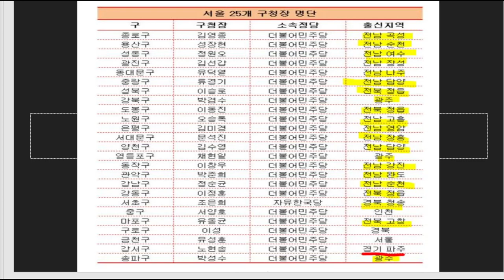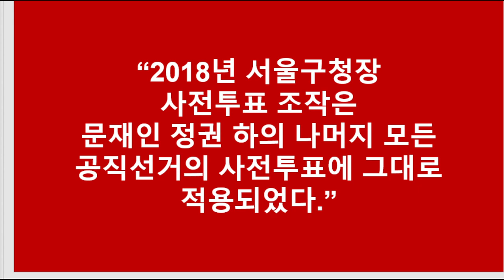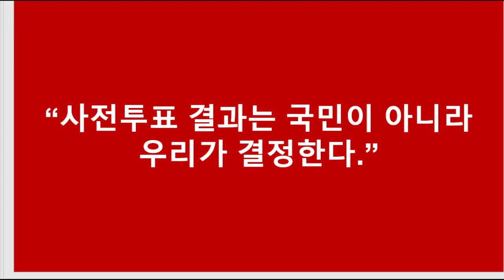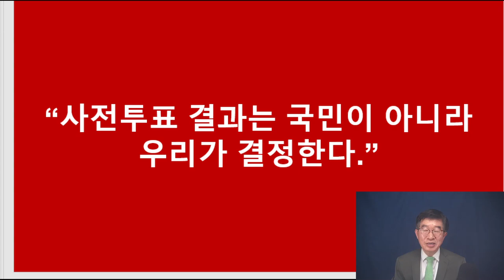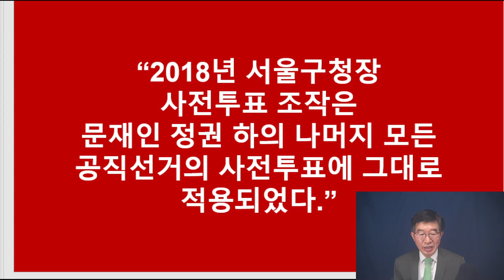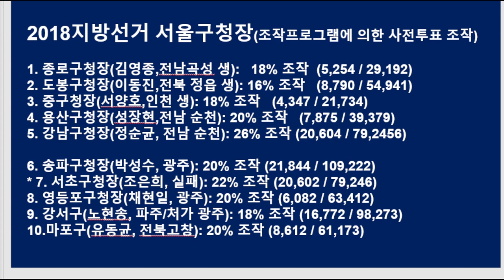"서울시민 대신 프로그램이 사전투표 결과 결정" / 지방선거, 서울구청장 선거, 민주당 압승? / / 구별로 동일한 조작율을 적용 / 2018지방선거 싹쓸히 해부 [공병호TV]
Bitcoin : 3MTW849AkP2ftLeSK2teZHMmzLu7Z83s9U